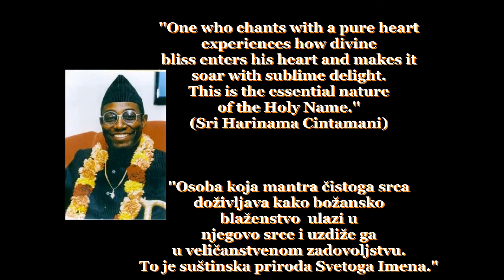Hare Krišna nektar (by H.H. Radhanath Swami)